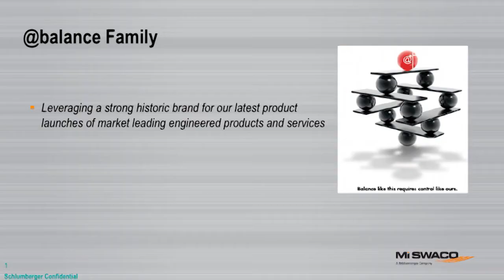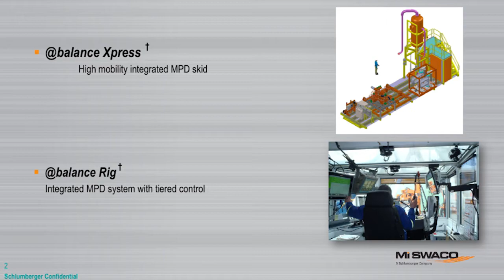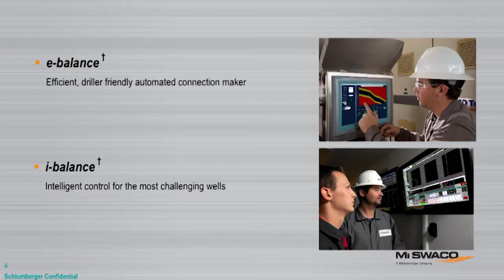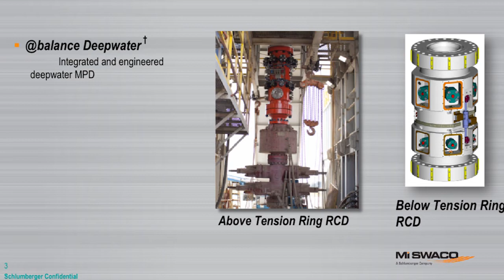Video: Schlumberger’s At Balance brand aims to make MPD more accessible